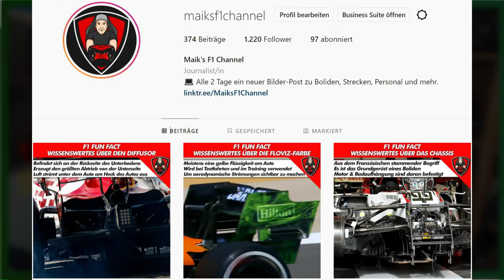Schwierige Entscheidung in Portimão | MXL Ligarennen Portugal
Ich starte von der 5 und hatte schon einen Plan, wie ich das Rennen in Portugal fahren wollte, doch das Safety Car kommt zum falschen Zeitpunkt und mein Renningenieur muss eine schwierige Entscheidung treffen. Weitere Infos im Video.